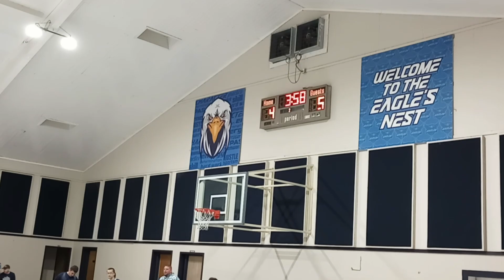⭐JCA (elementary)🏀 Blue 💙 & White 🤍 Game! 2/27/2024